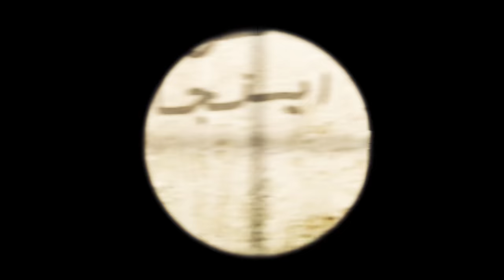CS:GO - VACation #79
A community series ft. sick plays from all around the world. VAC happened in the Twitch Chats :P

Title: Contemplate by Savoy & Grabbitz from Contemplate